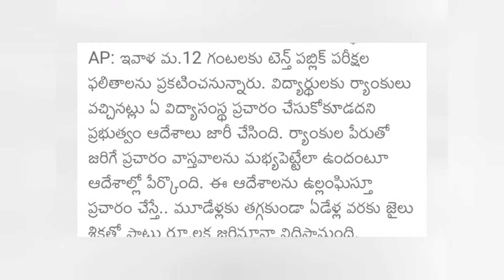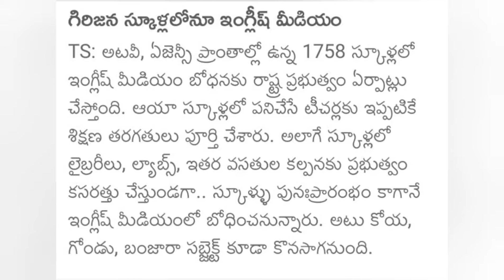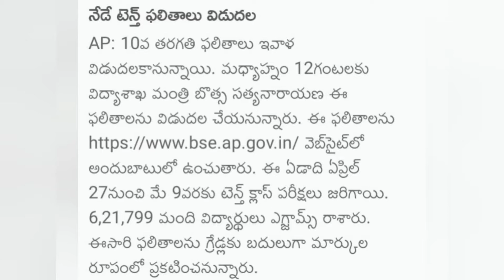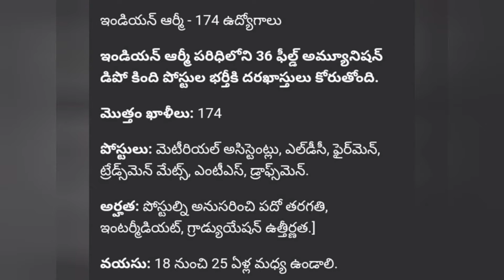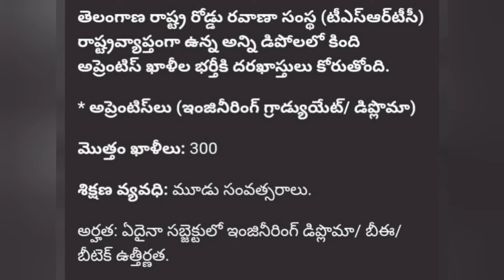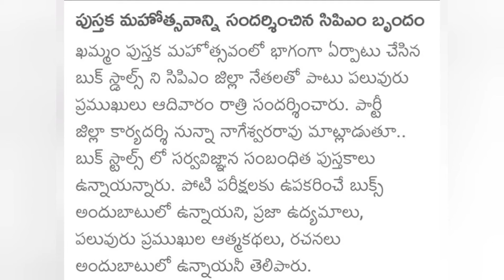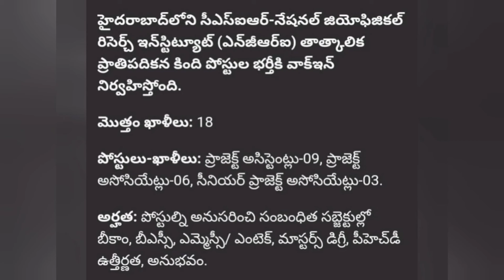06 June 2022 Updates, Priyanka Online Services.